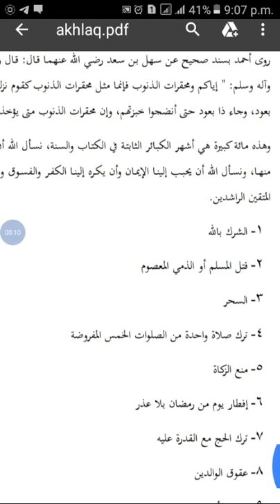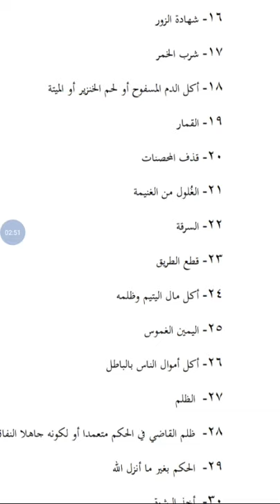100ka danbi ee uguwaawayn 020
100ka danbi ee uguwaawayn 020